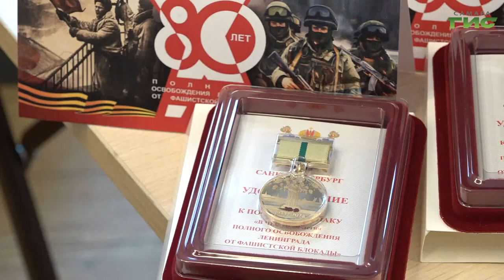В библиотеке имени Крупской прошло мероприятие, посвященное 80-летию снятия блокады Ленинграда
Рассказать школьникам и студентам об истории страны и отдать дань памяти тем, чья жизнь - пример мужества. В библиотеке имени Крупской прошло мероприятие, посвященное 80-летию со дня полного снятия блокады Ленинграда. По поручению губернатора Самарской области Дмитрия Азарова, жителям блокадного Ленинграда вручили памятные медали и подарки. История одной судьбы в нашем следующем репортаже.